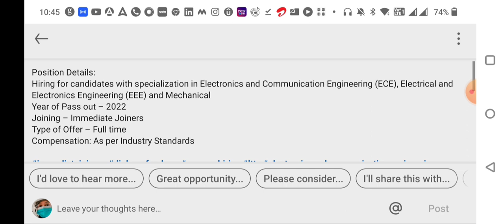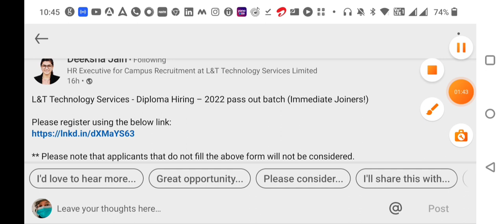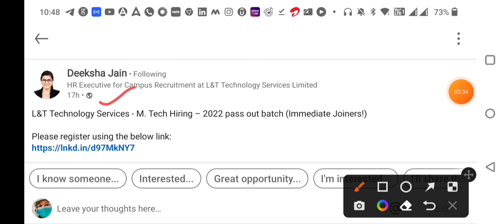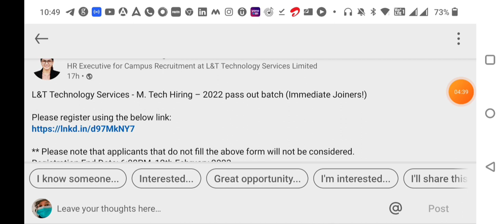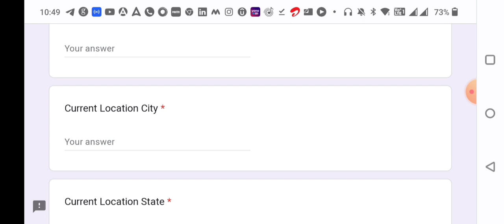L & T RECRUITMENT 2023 || NO FEES || FRESHER || PERMANENT JOB VACANCY || ALL INDIA APPLY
TOPIC : L & T RECRUITMENT 2023

DESCRIPTION:
*Notification details
*Eligibility Criteria
*Educational Details